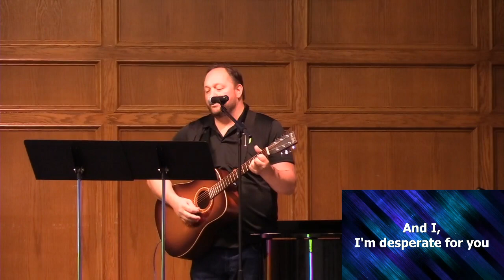Foundry Experience, 05/17/20